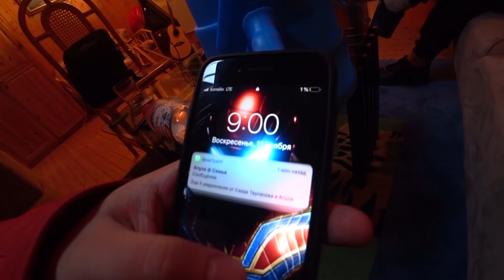3 ДНЯ БЕЗ СНА | Упал в ОБМОРОК | Плавающая машина